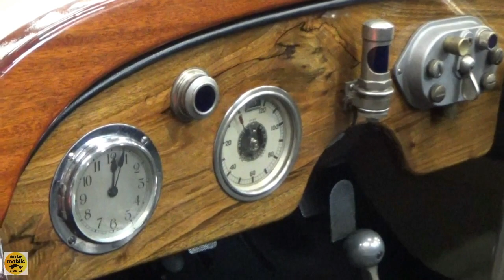1921 Austro-Daimler AD 6-17 - Exterior and Interior - Classic Expo Salzburg 2020